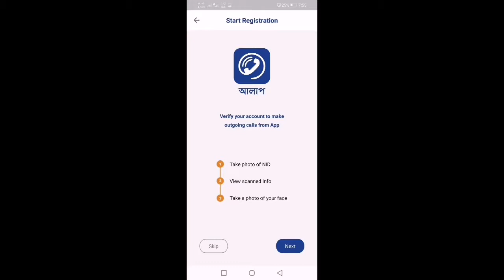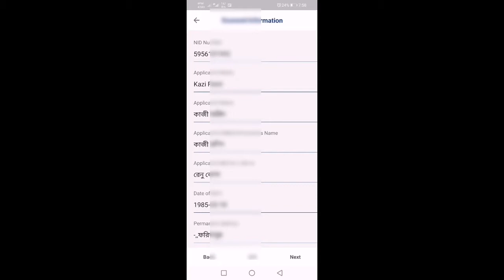Alaap app by btcl - ৩০ পয়সা মিনিটে কথা বলার নতুন অ্যাপ আলাপ।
অবশেষে এসে গেছে সরকারি আইপি কলিং এপ আলাপ।
রেজিস্ট্রেশন করার সাথে সাথে  পেয়ে যাবেন 15 মিনিট ফ্রি টকটাইম।

সুবিধা :
•যেকোনো নম্বর এ 30 পয়সা মিনিট (ভ্যাট সহ ৩৪.৫ পয়সা)
•বাংলাদেশ সরকারের তৈরি অ্যাপস তাই রিস্ক নেই
•ইন্সটল করলে 15 মিনিট ফ্রি.
•NID কার্ড দিয়ে verification করতে হবে .
•বিকাশ বা নগদ থেকে রিচার্জ করতে হবে.
•৩৫ পয়সা কলরেট কথা বলুন বাংলাদেশের যেকোনো মোবাইল নাম্বারে।

সরকারি আই পি কলিং অ্যাপস "আলাপ" প্লেস্টোরে দেওয়া হয়েছে।

BTCL এর Alaap IP calling app.আপনারা নিচের লিংকে গিয়ে ডাউনলোড করুন:

বাংলাদেশেই এই সর্বপ্রথম আইপি কলিং অ্যাপ চালু হয়েছে। আইপি কলিং অ্যাপস এ রেজিস্ট্রেশন করার জন্য এনআইডি কার্ড এর দরকার হবে। যে কারো এনআইডি কার্ড দিয়েই আ্যাপস রেজিস্ট্রেশন করতে পারবেন। অ্যাপসের ইস্টিশন মেথড বিকাশ রকেট নগদ সহ যেকোনো ব্যাংকের কার্ড থেকে রিচার্জ করতে পারবেন

সুবিধা সমূহ⬇️

🔴মোবাইলে কল দিলে ভ্যাট সহ ৩৪.৫ পয়সা কাটে। যে কোন নাম্বারে। ল্যান্ডলাইন ও টেলিফোন নাম্বারে ও ৩৫ পয়সা কলরেট।

🔴অ্যাপস টু অ্যাপস কথা বলুন একদম ফ্রি।

🔴অন্যান্য দেশের যেকোন নাম্বারে খুব কম কল রেটে কথা বলতে পারবেন  রেট মিনিট ৩৪.৫ পয়সা।

তাই আর দেরি না করে এখনই চালু করুন  আলাপ অ্যাপস